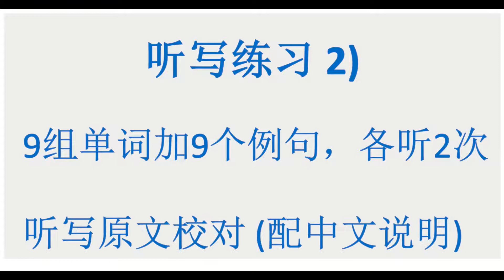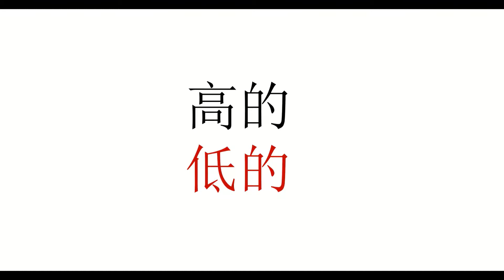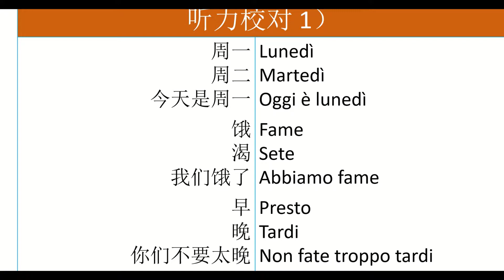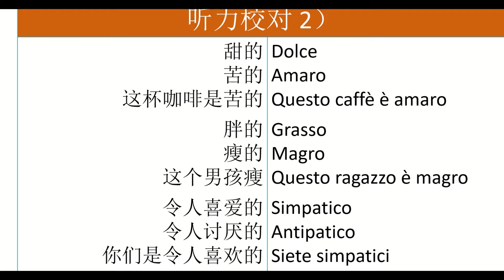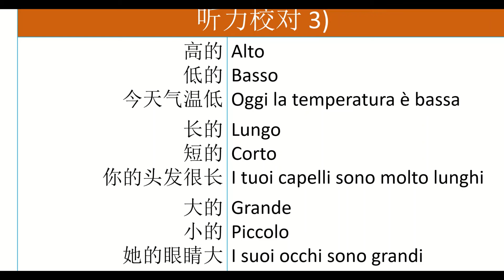意大利语 - 关联记忆法: 听写练习 2): 挑战看看能对几个？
意大利语听说读写全面发展，听排在首位，写是压轴。
小伙伴们，拿出纸笔，看看能对几个？！